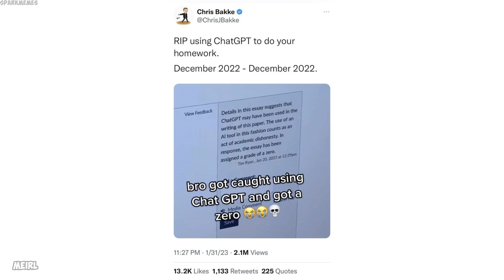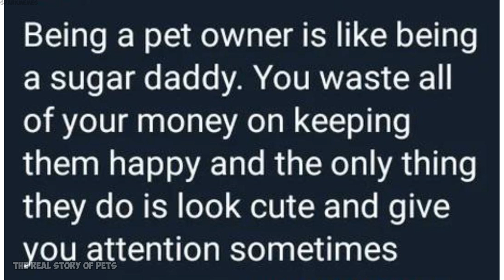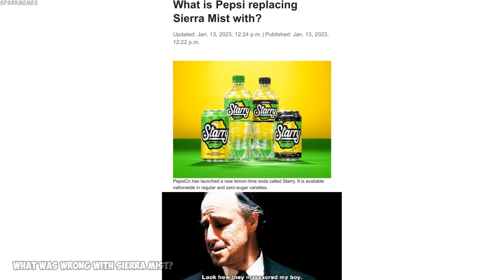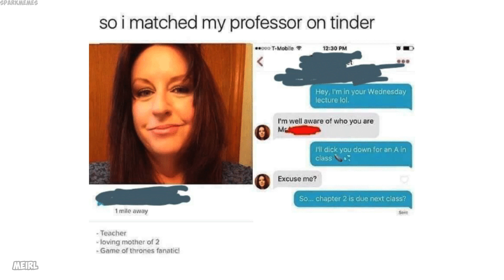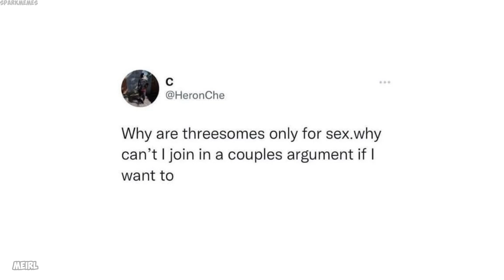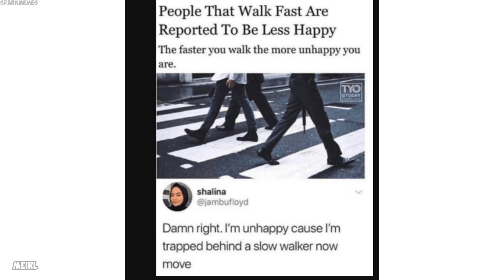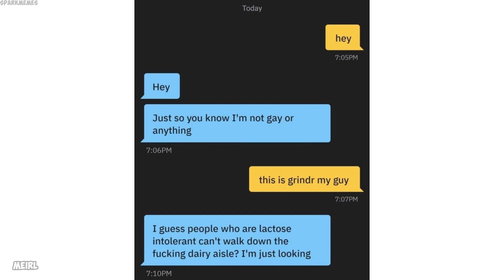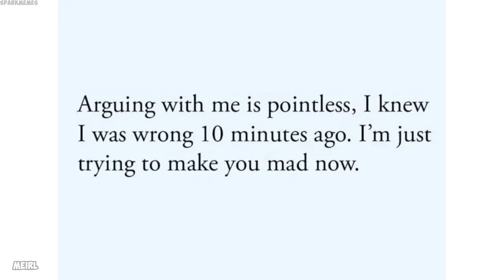Epicly dank memes v1117